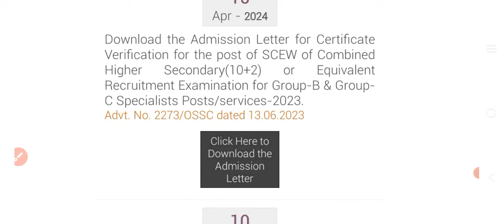OSSC BIG UPDATE 2024//ଆସିଲା CV ଅପଡେଟ//ନିଜର ଆଡମିଟକାର୍ଡ ଡାଉନଲୋଡ କରନ୍ତୁ//🤔🤔🤔